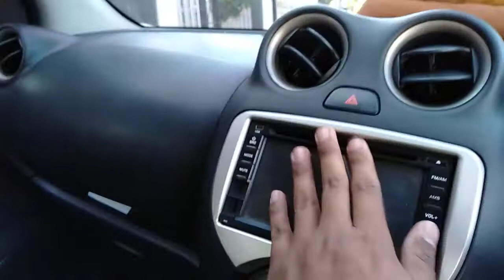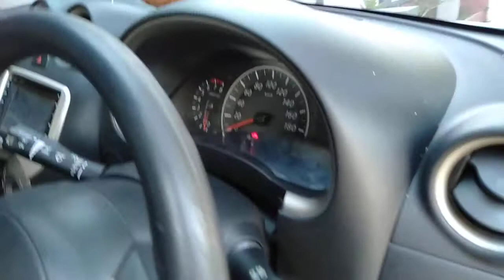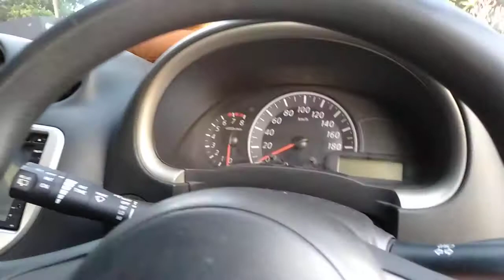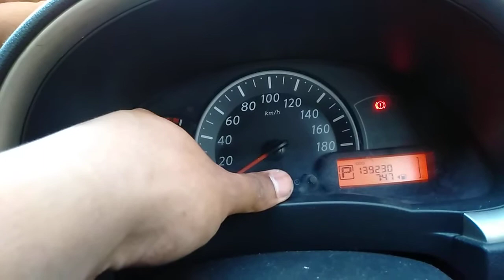Nissan March Xs 1.2 2012 A/t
Sejak diluncurkan di Indonesia pada penghujung 2010 silam, Nissan March masih bertahan menjadi lini dalam jajaran produk Nissan Indonesia hingga saat ini. Khusus pasar Indonesia, March dengan kode K13 atau generasi III menjadi model perdana yang secara resmi dipasarkan oleh Nissan di tanah air.